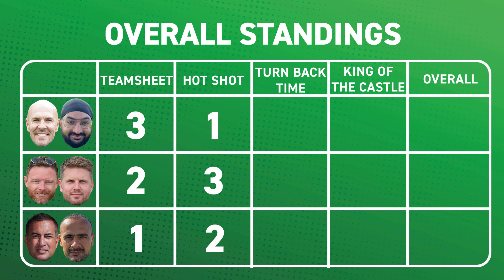Clubhouse Championship: Hot Shot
The PCA England Legends and Greene King have teamed up to bring you the Clubhouse Championship.

Six former England cricketers have been split into pairs and will contest a series of pub challenges with a twist to see who comes out on top.

In the second challenge, players put both their darts skills and knowledge of their team-mates to the test.